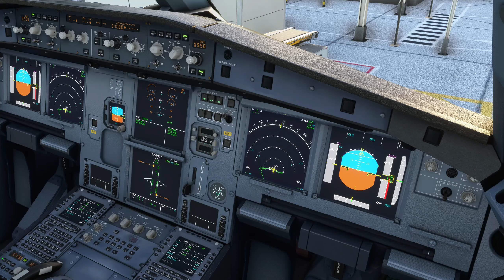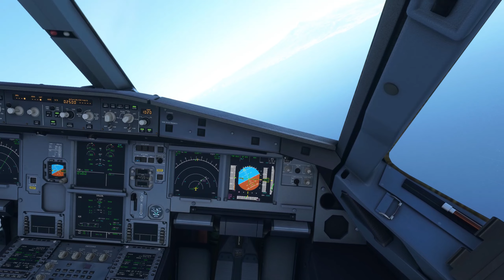MSFS 2020 2K | Full Flight | Edinburgh UK (EGPH) - Tenerife South (GCTS) | A32N | EZY6949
EZY6949 | U26949
Edinburgh UK  - Tenerife South , Spain
A320-251N
Flight Time : 5:05hrs

0:00 Welcome onboard
0:10 Preflight
0:52 Pushback & Engine start
3:00 Taxi
4:52 Take Off
7:25 Timelapse Climb & Cruise
8:40 Mount Fuji
8:55 Descend
13:25 Approach
14:15 Landing
17:20 Taxi To Gate
17:46 Thank You For Watching :)

Addons used :
FBW A320
Pyreegue Dev Co EGPH Edinburgh Airport MSFS
SIM-WINGS TENERIFE SUR MSFS
AREX EUROPE MSFS

Editing Software:
NVIDIA ShadowPlay

Specs:
GPU     : Asus ROG Strix 3070Ti
CPU     : Intel i9-11900
RAM    : G.Skill Aegis DDR4 Memory 3200Mhz x 4
SSD     : CORSAIR Force Series MP600 500GB Gen4 x 2
MOBO : ASUS ROG STRIX B560-A GAMING WIFI